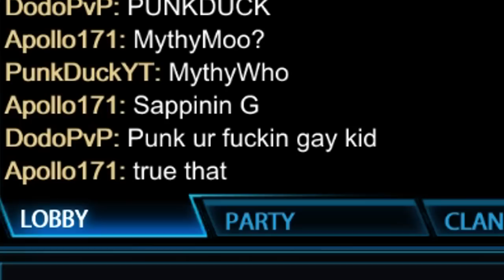SMITE RACER RUMBLE IS SO BROKEN! (Smite Funny Moments)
Racer Rumble is slightly broken.

♫ Music ▼
"You Will Know Our Names" by GaMetal

- Myth / MythyMoo